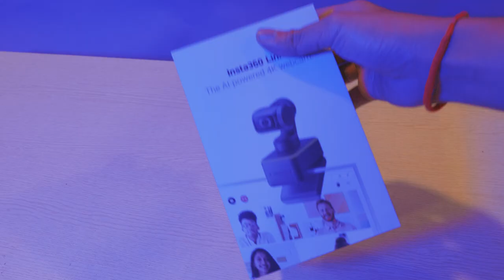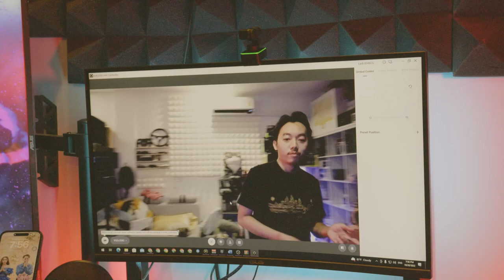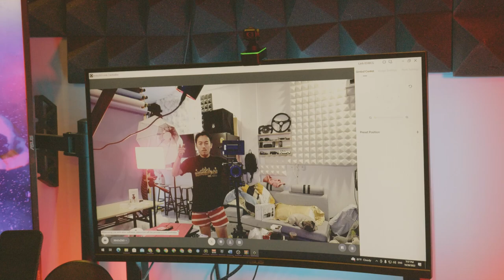Webcam តម្លៃ 300$ | ហេតុអ្វីបានជា Webcam នេះមានតម្លៃថ្លៃ? Insta360 Link Khmer GMK